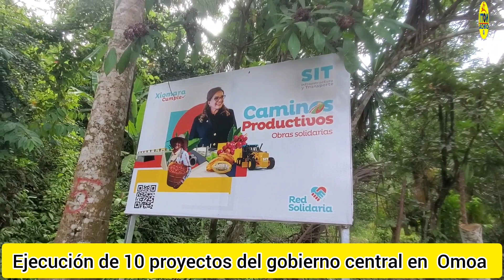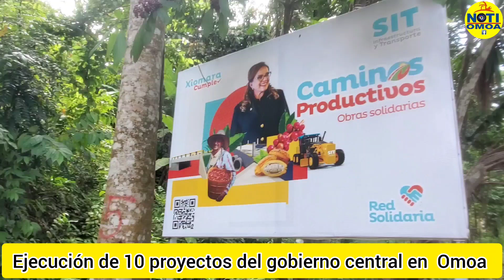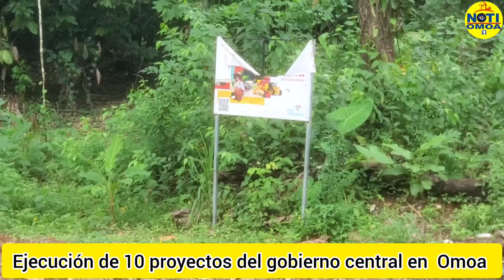proyección del gobierno central en Omoa